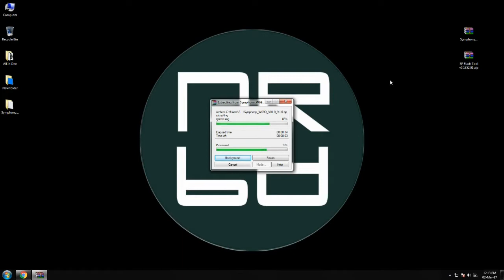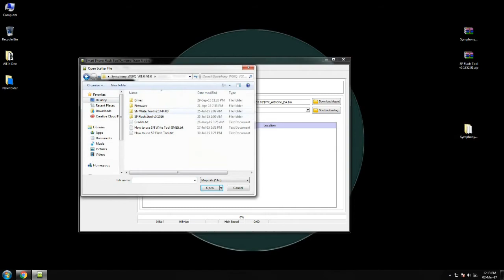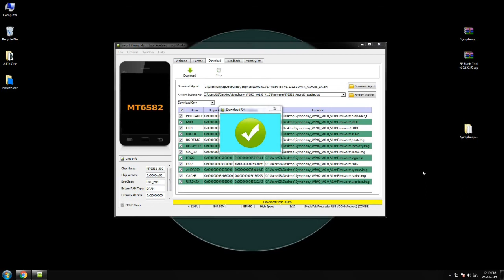How to Use Sp Flash tool